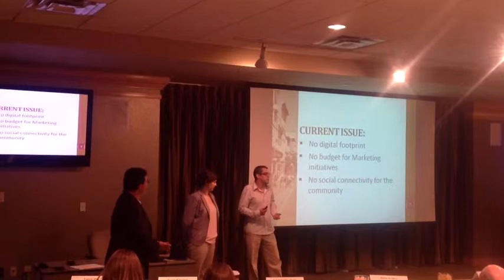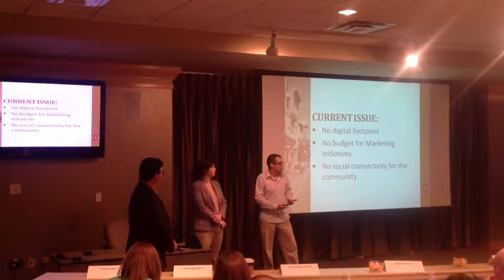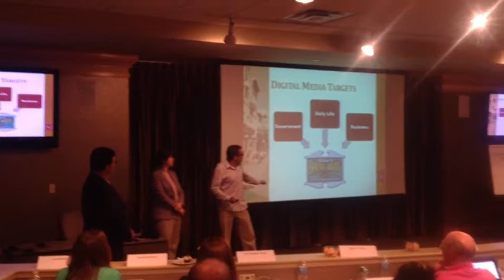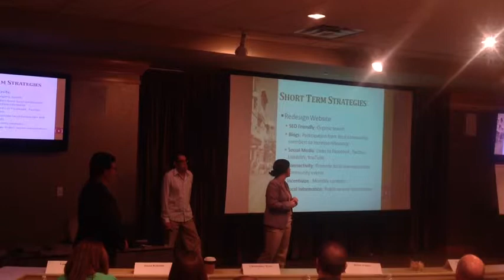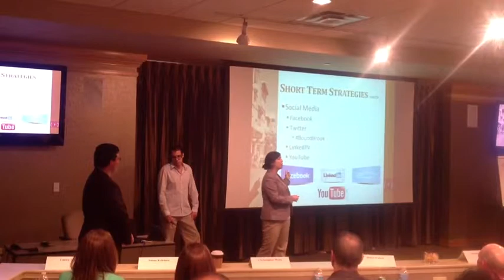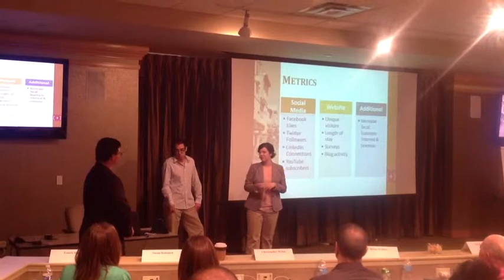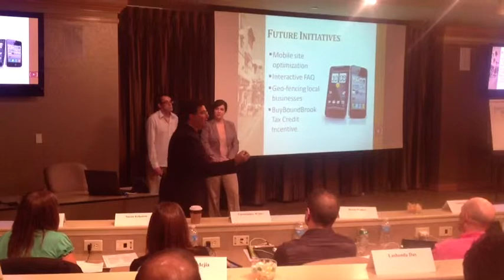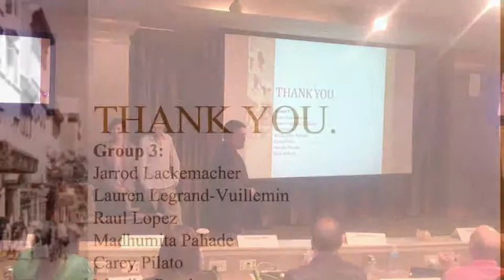Capstone Project...Bound Brook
Focused strategy